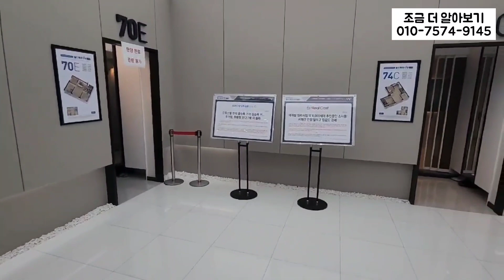마지막 파격분양 소사역 월드메르디앙/상가임대(랜트프리/부천 최저 임대가)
■부천역 초역세권 오피스텔

월드메르디앙 22평형 ~26평

최저가 3억~

현재 전세시세
33000~35000만

선착순 줍줍현장
방3화2개

■실거주  투자 내집마련기회~~

■계약금 5% 정계약

■베란다확장 무료

■빌트인 무상옵션

■부천 최초 안심보잠제

■수도권 급행철도
GTXB노선
(서울역12분)
더블역세권(부천역/소사역)

■구조 : 방3화2  3억대~~
   (전용22평~27평형)
    274세대.3개동
   지하5층~23층

 주차( 328대)135%
지하5층까지 주차

■회사보유분
분양원가에 공개처리

견본주택 모델하우스 방문예약

ZIP탐정부동산홈즈
스물네시간 궁금사항 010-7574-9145